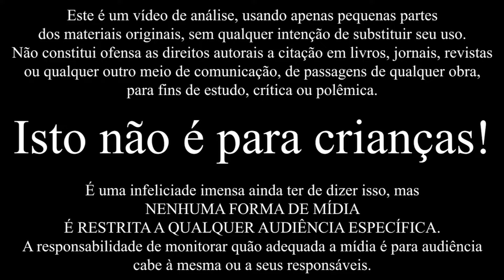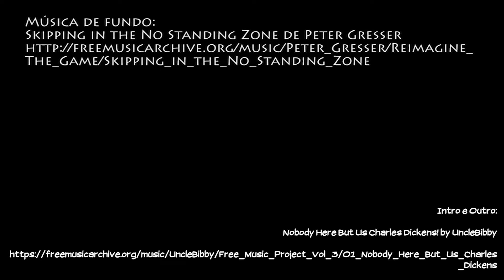The Night Before Christmas (A Noite antes do Natal, 12 dias de Natal) | Filmes a Fundo #16.6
Um divertido clássico natalino.